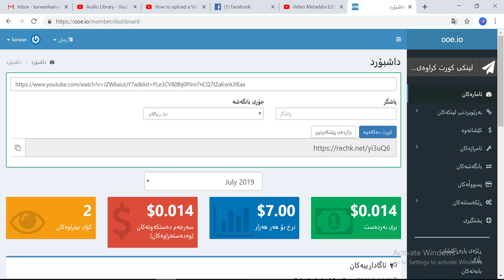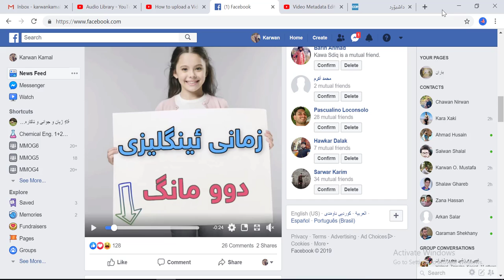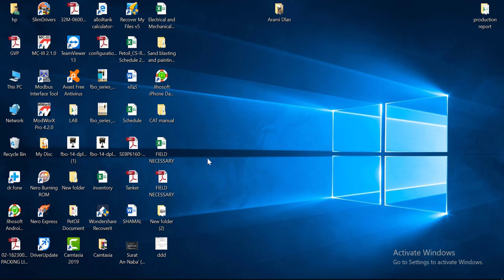چۆن بتوانین ڤیدۆکانمان دابەزێنین لەفەیسبوکەوە بەبێ بونی هیچ بەرنامەیەکی داونلۆد